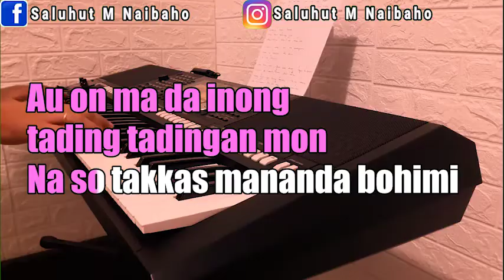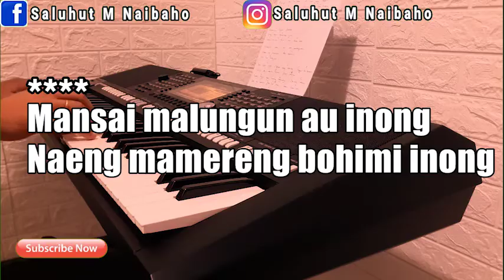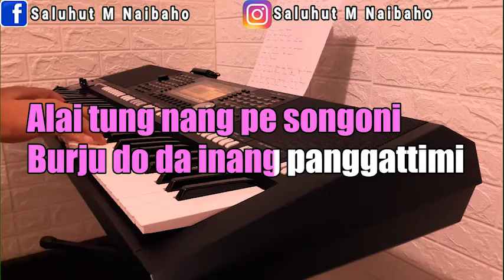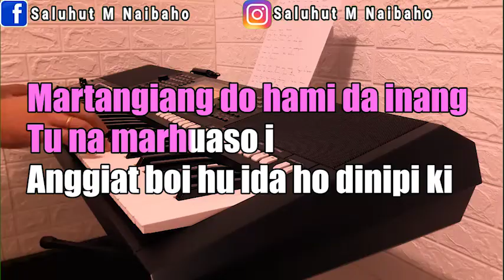BURJUDO INANG PANGGANTIMI [KARAOKE BATAK] SUKKE-SUKKE SIAMPUDAN ll TRIO LAMTAMA ll NADA PRIA C=DO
Semoga Terhibur...Horas...

Nunga marhasippanan au
Sukke sukke ni siampudan mon
Au on ma da inong tading tadingan mon
Na so takkas mananda bohimi

Mansai malungun au inong
Naeng mamereng bohimi inong
Nanggo apala di nipi ki ho ro
Alai dang boi dope marhaujungan

Reff :

Alai tung nang pe songoni
Burju do da inang panggattimi
Dipature ture do hami
Tading tadingan mon

Nang damang parsinuan i
Nauli basa nauli lagu i
Sahat tu na marujung ngolu ni damang i
Manggomgom do tu hami popparan na on

Martangiang do hami da inang
Tu na marhuaso i
Anggiat boi hu ida ho dinipi ki.